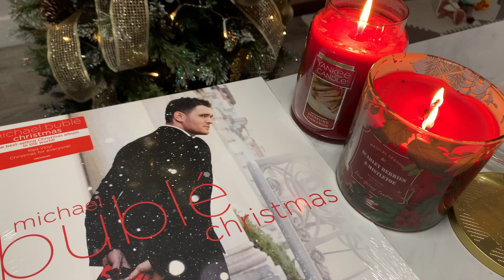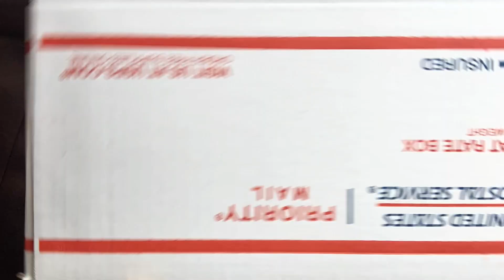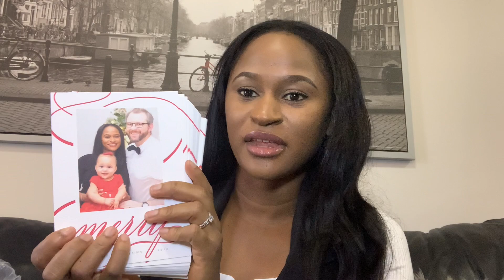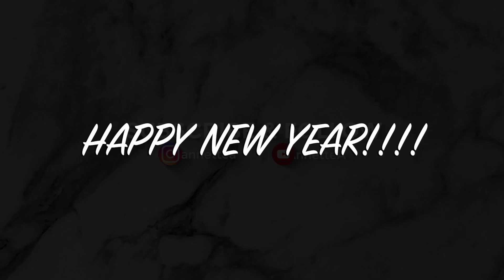FINAL VLOGMAS OF 2020 | ROCKEFELLER CHRISTMAS TREE | SAKS CHRISTMAS LIGHTS | I LOVE CHRISTMAS IN NYC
Hi Guys,

 In this video I share with you our final days before Christmas 2020!

I also got the scarf from Rule Lala - linked above

Necklace is from Van Cleef and Arpels vintage Mother of Pearl Alhambra necklace